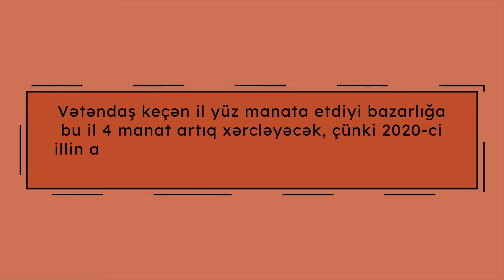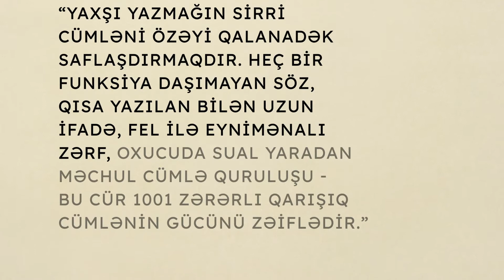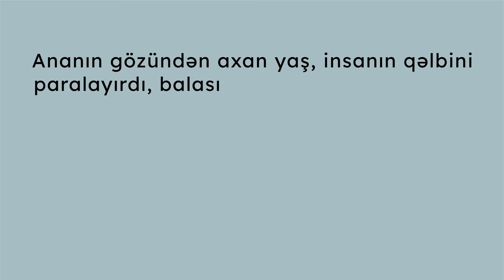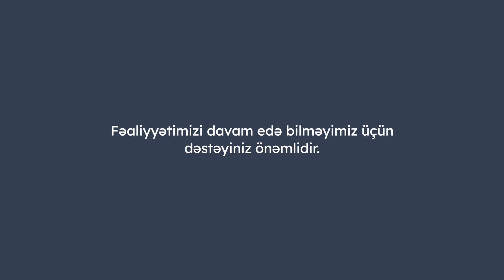Gözəl yazmaq sənəti | Media və jurnalistika kursu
Jurnalist insanlara onların ətrafında nə baş verdiyini anlamağa kömək olur. Elmi dildən, terminlərdən, uzun və qarışıq cümlələrdən istifadə etsəniz, bəziləri nə dediyinizi anlamaya bilər. Bunun üçün sadə yazmağı, dildən səlis istifadəni öyrənməlisiniz.